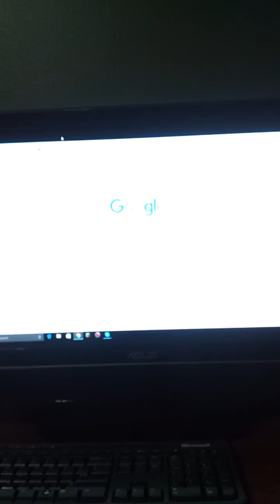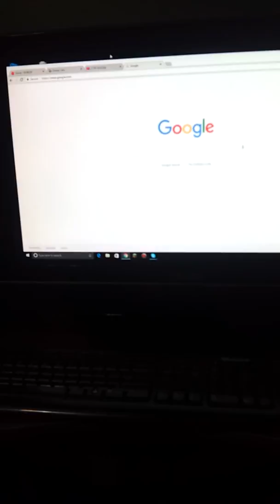Vlog: I'm taking a break of soda for a while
I'm going to drink on October because of the new gamefuels. I'm still going to make soda videos, but I'm not going to drink it. This is no joke, I actually felt it. So right now, I'm going to take a break of soda for a while starting now.